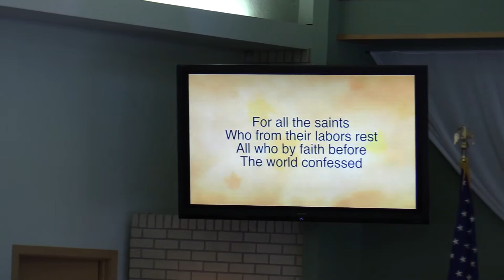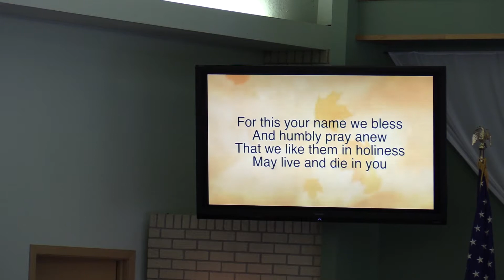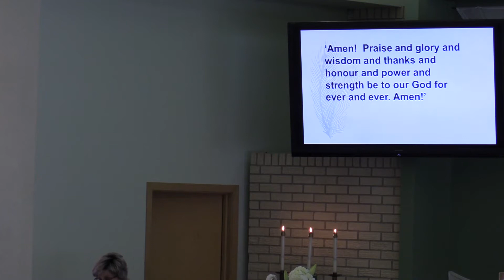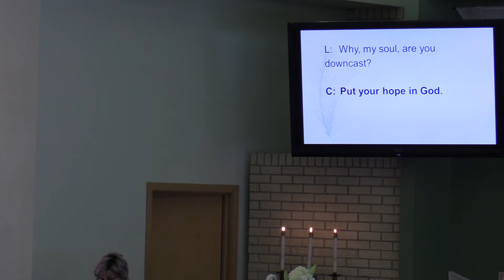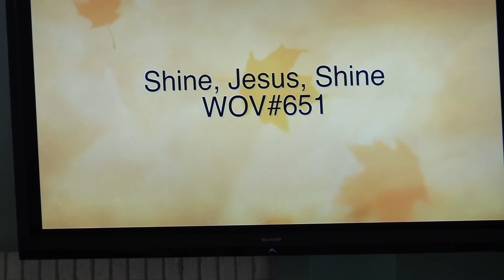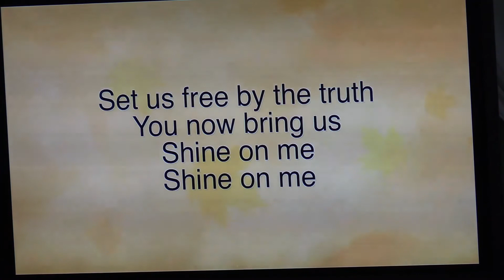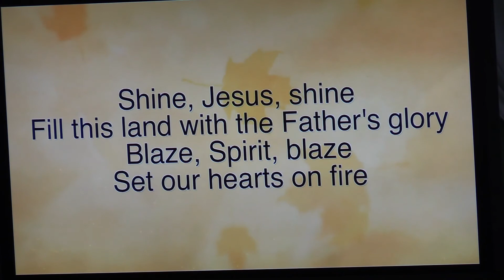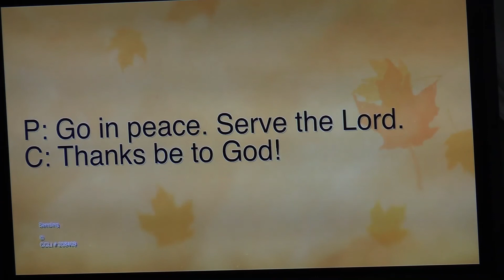All Saints Sunday Prince of Peace Lutheran Church Rockton IL November 1 2020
Music, Linda Chartrau;
Pastor, David Barnes